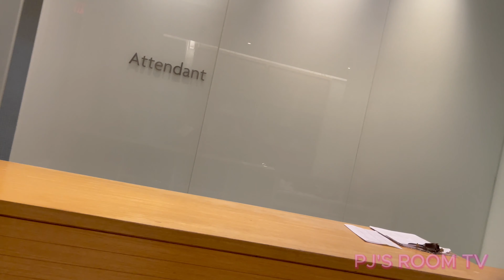MY 24TH Birthday : Miami Edition | Lipas Spa | Charcuterie Board Party | STK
Welcome to PJ's Room Family,

By popular demand, I present my 24th Birthday Celebration in Miami. During this event, I was surprised by my home girl Maay, who flew in from Charlotte. I had a charcuterie board hotel slumber party with my closet girl friends.

I went to the #1 spa, Lipas, in the Fountain Blu Hotel. I stayed at the luxury hotel the Miami Edition and had dinner with my closest friends, who I love. I hope you enjoy the show!